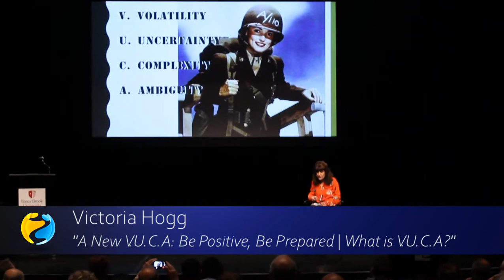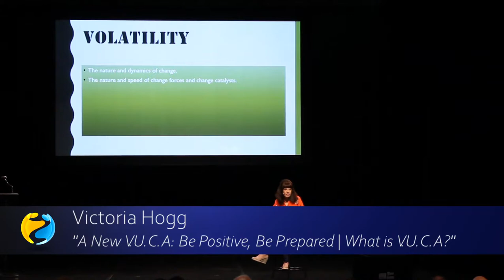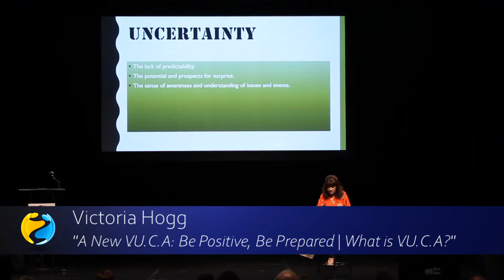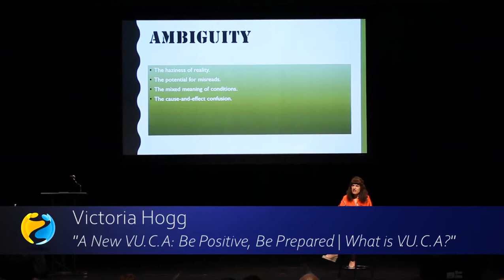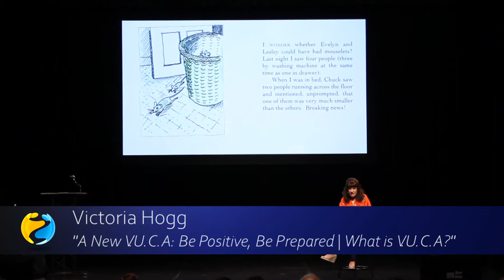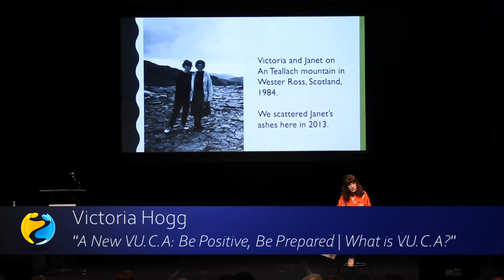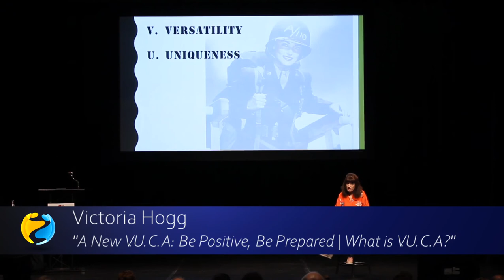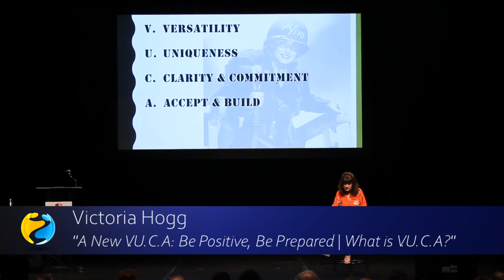2019 AINx Talks - Victoria Hogg: A New V.U.C.A.: Be Positive, Be Prepared What is V.U.C.A?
The recently-popular business acronym, V.U.C.A., invites all manner of organisations to be mindful of specific business-world pinch points. Coined by the US army in the 1980s, V.U.C.A. this sensible term stands for Volatility, Uncertainty, Complexity, Ambiguity. This is so negative, however, that it can stop people from using such a scaffolding to their advantage. So what happens when we put the term through a more positive, improvisational filter? I’ve created: Versatility, Uniqueness, Clarity and Commitment and Accept and Build, as a similarly robust yet more positive template. When used through an improv comedy prism, can this acronym help navigate contemporary cultural issues, such as anxiety and depression, to create a more fully-formed, long-lasting resilience?

2019 AIN Conference at Stony Brook